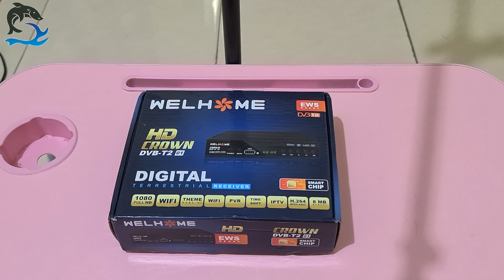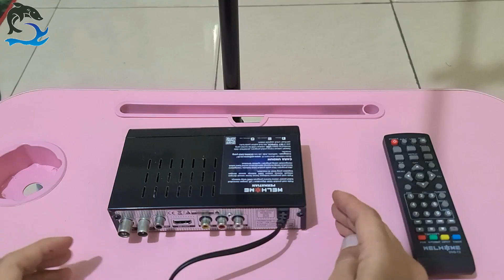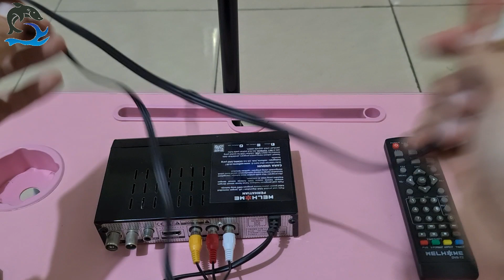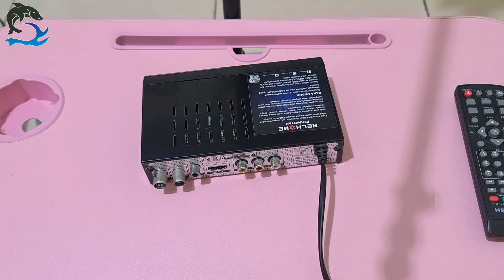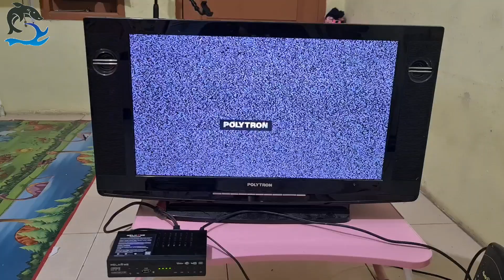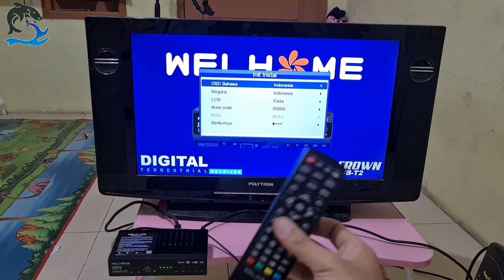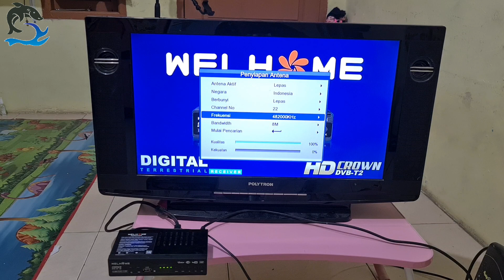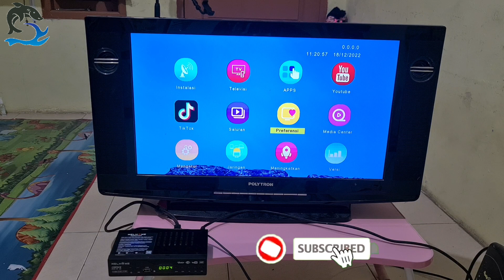CARA MEMASANG DAN MERAKIT DAN MENGHUBUNGKAN SET TOP BOX KE TV | STB DVB-T2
Pada Vidio kali ini saya akan Meg Unboxing,Merakit,Memasang Dan Cara Mengkoneksikan Set Top Box Ke Tv atau Televisi ya...jadi tonton Terus Vidionnya Sampai Selesai ya...